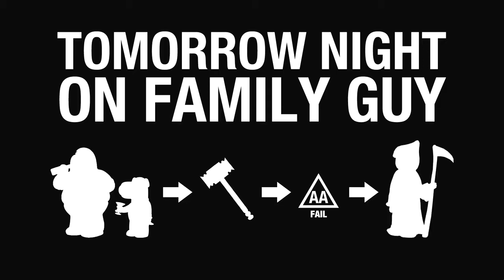[adult swim] Tomorrow FG Friends of Peter G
Artist: Unknown - Hip-Hop/Jazz
Album: None
Song: None